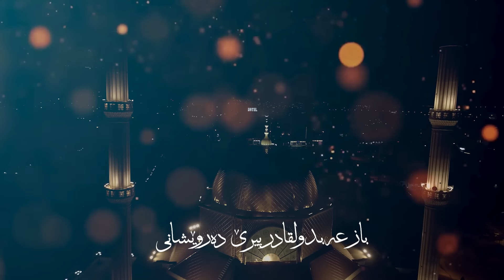Alend Hazim - Yaro Madat | ئەلند حازم - یارو مەدەت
Alend Hazim - Yaro Madat
ئەلند حازم - یارو مەدەت

سترانا ( يارو مەدەت ) ژبەریاچەندین سالا ژ زاردەڤێ رەحماخودێ لێبیت چەندین دەرویش و ئوستازاڤە هاتیە گوتن ژوانا دەروێشێن باشورێ کوردستانێ بارا پتران گوتیە چونکە مەدیحەکە ژوان مەدیحا
کو پری هەست و ڤیانا شێخ عەبدولقادرێ گەیلانی دیار دکەت بەرامبەر خودایێ مەزن و هەروەسا  پێغەمبەرێ مە ( محمد ) ص . و هەروەسا باس ل دلسوزی و وەفاداریا شيخ عەبدولقادرێ گەیلانی دکەت بەرامبەر خودایێ مەزن  و دینێ ئیسلامێ
کو تێدا دەروێش دیار دکەن و دبێژن

یارو مەدەت یار یاری و گەیلانی

ناڤێ ( الله ) لمن هەر ئەبەدە
ناڤێ(  خالق ) لمن هەر صەمەدە
تەلێ ستاندم ( لم يلد ولم يولد )
( ولم يكن له كفوا أحد )
هەرە یارو یارو یارو یار گەیلانی
هەرە یارو یارو یەلا یار گەیلانی

گول عاشقێ دەستێ پێغەمبەرە
شەوقا ڤێ گولێ دایە ل عەرشێ ئەکبەرە
عالەم دزانن سەید ئەز دەروێشم
ئەز دەروێشم لمن رێکال پێشم

هەرە یارو یارو یارو
هەرە یەلا یەلا یەلا
 ( الله ) ناڤێ تە شرینە حەق یاحەبيبە( الله)

هەرە یەلا مەدەت  ( الله )
 ( الله ) ناڤێ تە شرینە حەق حەبيبە( الله)

©️ copyrighted by VIN